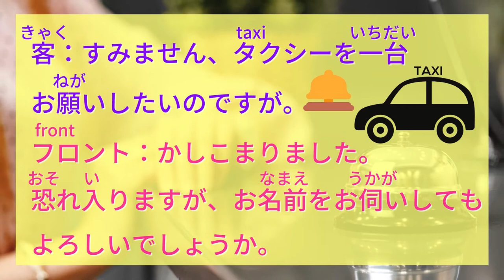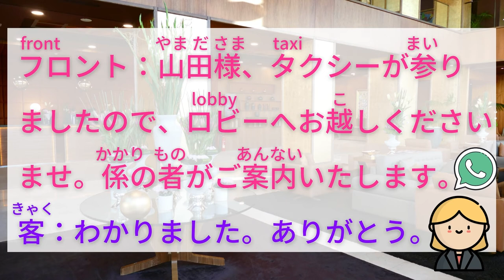💖【好好學日文】🌸一起到日本工作吧~飯店常用語-5:安排計程車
0:06​​​​​​  客：すみません、タクシーを一台お願いしたいのですが。
フロント：かしこまりました。恐れ入りますが、お名前をお伺いしてもよろしいでしょうか。

0:21  客：山田です。
フロント：山田様ですね。10分程で参りますので、ロビーでお待ちくださいませ。

0:36  (客室から電話の場合)
フロント：フロントでございます。
客：701号室の山田ですが、タクシーを一台お願いします。

0:50  フロント：かしこまりました。お車が参りましたらお知らせいたしますので、お部屋でお待ちください。
客：わかりました。

1:05  フロント：山田様、タクシーが参りましたので、ロビーへお越しくださいませ。係の者がご案内いたします。
客：わかりました。ありがとう。